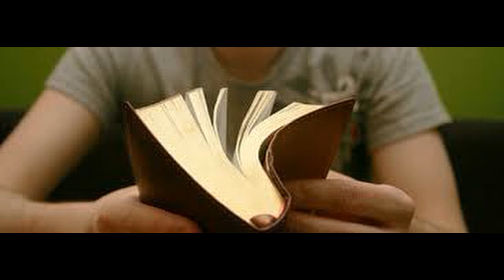EVANGELIO Mt 5, 13-16, Domingo 9 febrero. Misión Ruah.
Misión Ruah en el Mundo
EVANGELIO
Mt 5, 13-16
Vosotros soís la sal de la tierra.
Vosotros soís la luz del mundo.
Padre Claudio Barbut